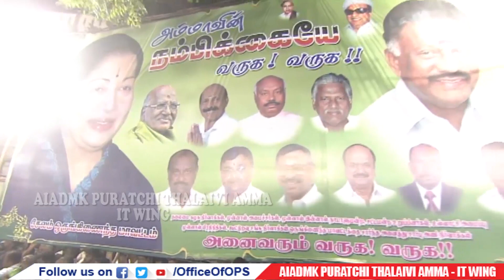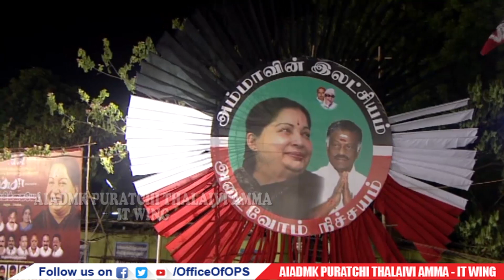Former Chief Minister of Tamilnadu O.Panneerselvam in salem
Mr.O.Panneerselvam talks about job loss for Tamilnadu during the current ruling of Edappady Palanisamy's regime.